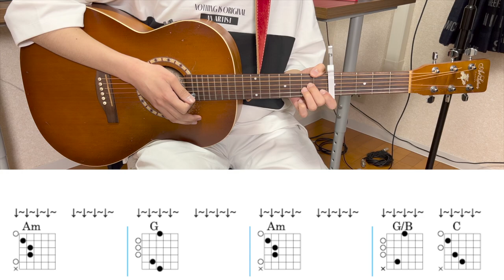【ギターコード解説】双葉 あいみょん【イントロ、Aメロ、Bメロ】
▼ 今回演奏させていただいた、あいみょんさんの最新アルバム情報はこちらから！！

▼ 今回演奏させていただいた、あいみょんさんが歌う「双葉」のミュージックビデオはこちらから！

チャプター
00:00 挨拶
00:27 イントロ(フル)
00:45 イントロ(解説)
03:21 Aメロ(フル)
04:04 Aメロ(解説)
04:48 Bメロ(フル)
05:07 Bメロ(解説)
06:37 まとめ

UCsC9XvGZ5J1-EAKPgD9hfhQ